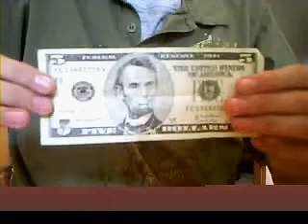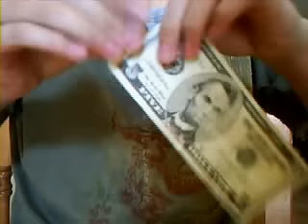Money Magic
me performing a couple tricks involved with coins and bills.